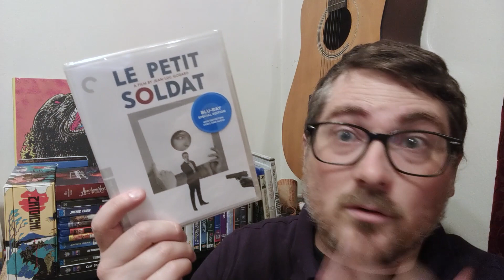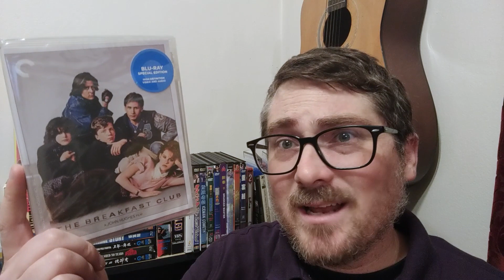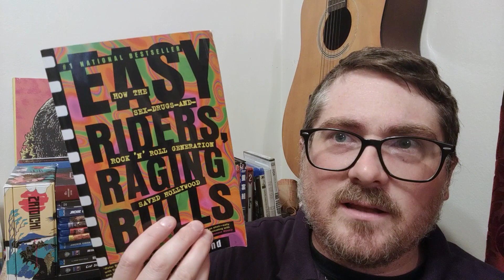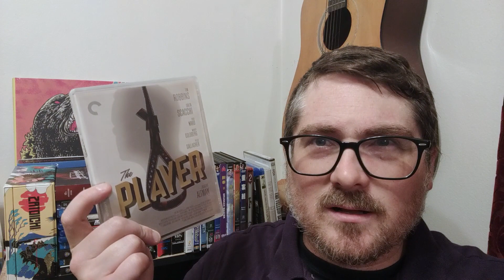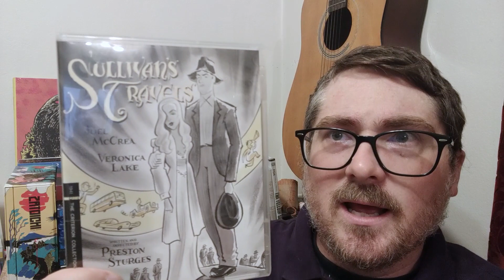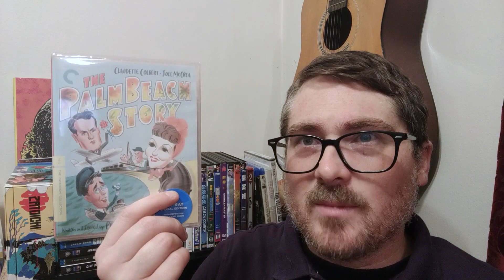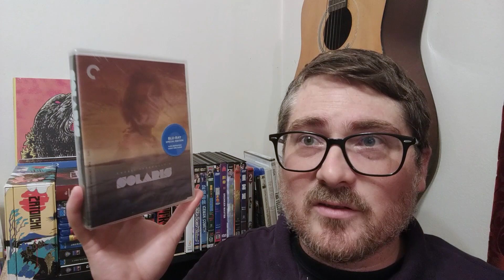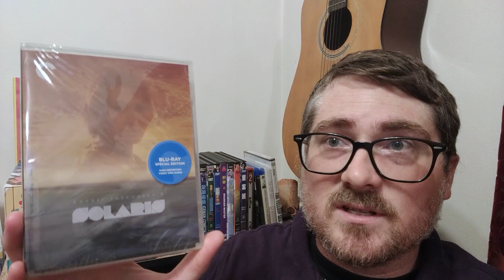Criterion Collection Double Haul: Flash Sale and COVID-19 Discount ('80s and '40s Classics, Kung Fu)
We'll discuss, review, unbox, and analyze pretty much anything. We also like to meet like minded people.